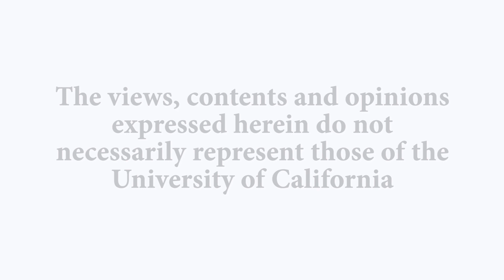New Waves: Memories of Underdevelopment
Scholars Cristina Venegas (UC Santa Barbara) and María Caridad Cumaná (Miami Dade College) discuss the political, literary, and biographical backgrounds of Tomás Guitiérrez Alea’s 1968 classic film Memories of Underdevelopment. While examining the style of the film, Venegas and Cumaná analyze Alea’s skillful adaptation of the plot of Edmundo Desnoes' original 1965 novel as well as the film’s position within Alea’s filmography. They also treat Memories of Underdevelopment's place within the late-60s era of Cuban cultural production and the early-60s era of political tumult. Recorded on 05/21/2019. Series: "Carsey-Wolf Center" [8/2019] [Show ID: 34956]